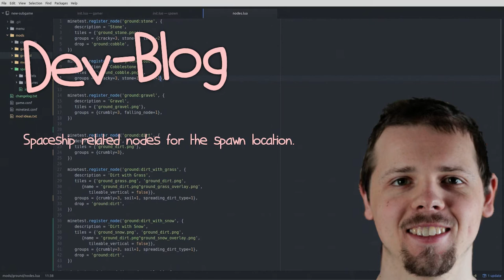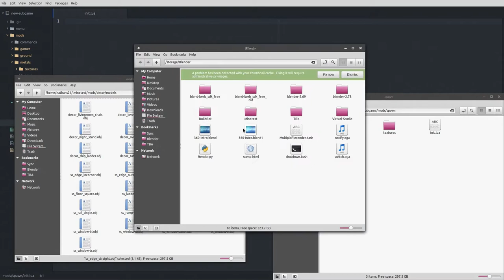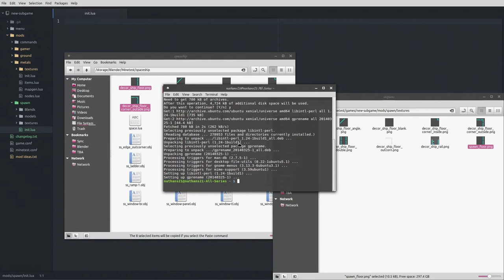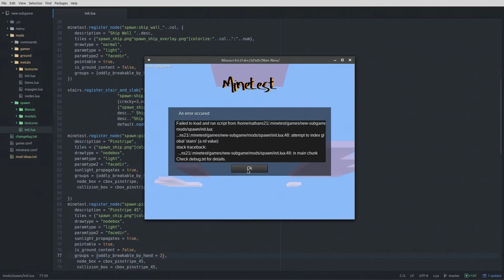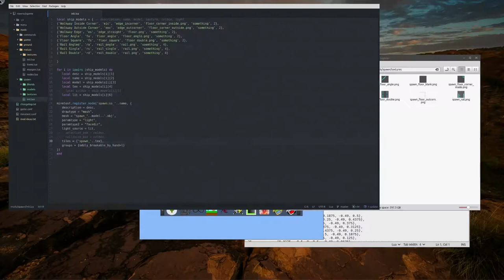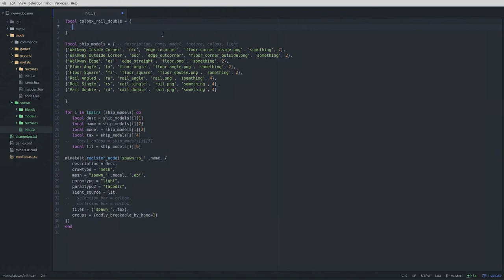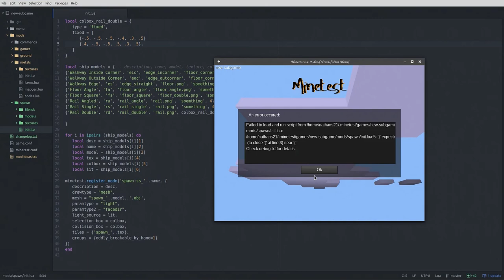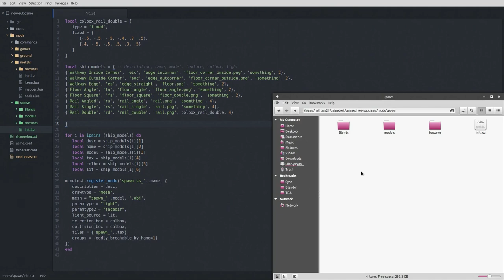Space Ship Nodes | Devblog 05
In this episode I'm making a bunch of nodes that will be used for the spawn location on the eventual server that will be running this subgame.